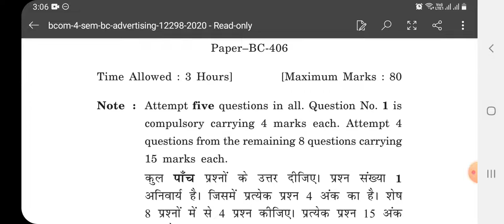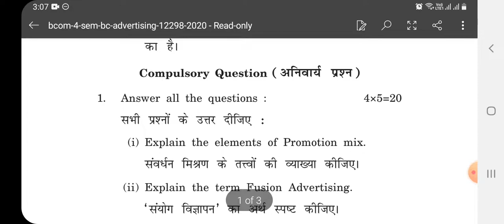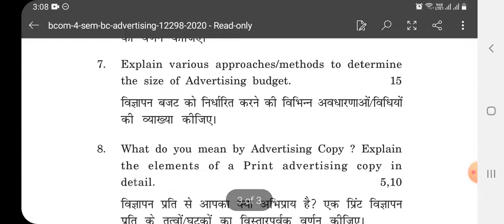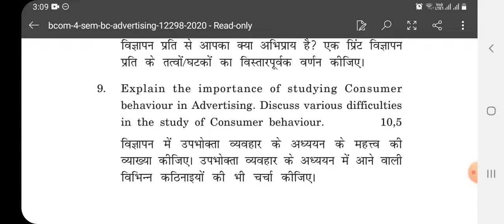Advertising previous year question paper Bcom class || university exam question paper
This video is made to get an idea of Advertising previous year question paper Bcom class, university exam question paper , Class Bcom, old year question paper

👉short summary